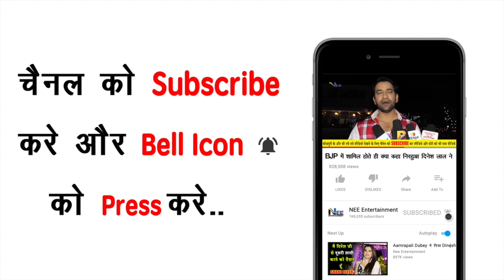रात में अपनी फिल्म की हीरोइन के साथ मस्ती करते लाइव आये Arvind Akela कल्लु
Bhojpuri News | Superfast News | Bhojpuri Live Performance News